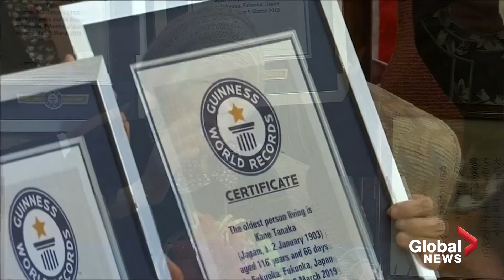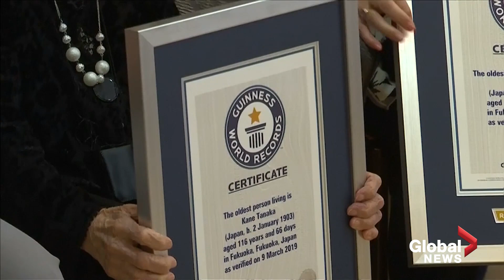Japanese woman named world's oldest person at 116 years old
A Japanese woman was named the world's oldest person at the age of 116 years old by Guinness World Records on Saturday, March 9, 2019.

Kane Tanaka lives in a nursing home in Fukuoka City in southern Japan and received Guinness World Records for both being the world's oldest living person and oldest living woman.

Tanaka was born on January 2, 1903, and cried when she was given the title and said the moment of recognition was the most exciting one of her life.